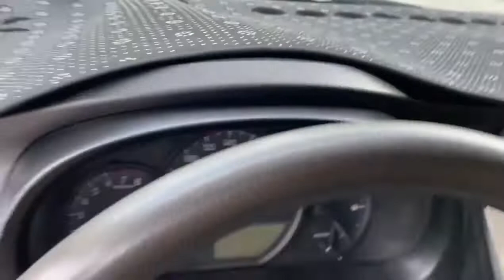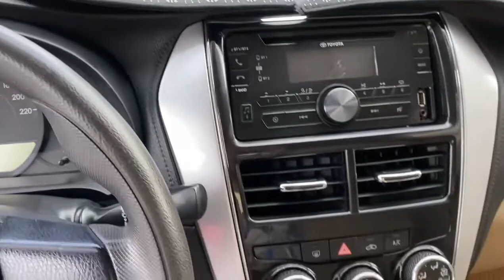Lê Hương Vừa Về Toyota Vios Siêu Lướt Giá Rẻ